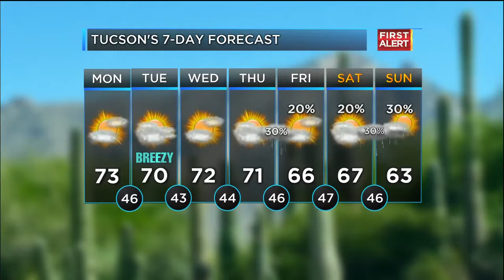01-28-2019 bitter cold N & rain SW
Full forecast and a read about the cold temps that hit the US and our warmer temps and rain chances increasing in southern AZ